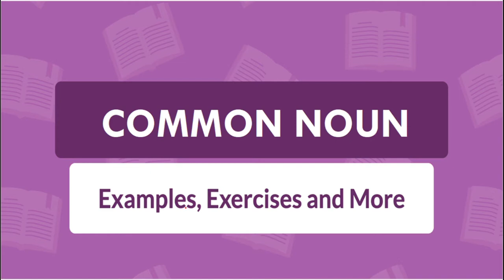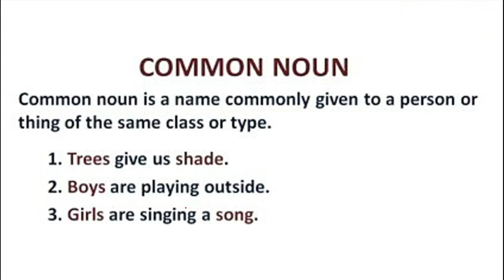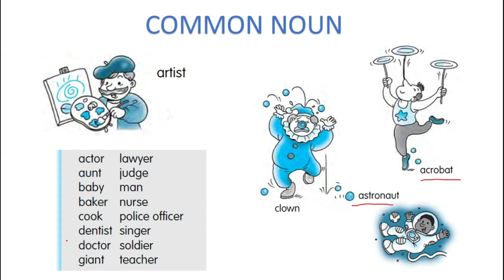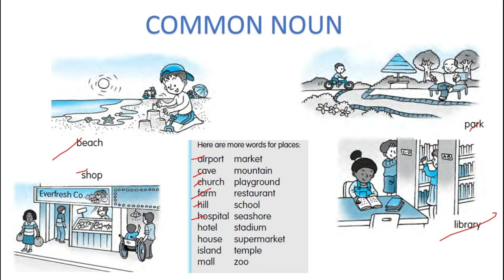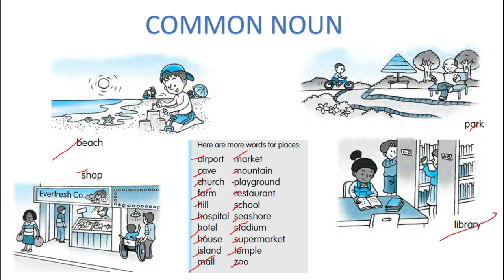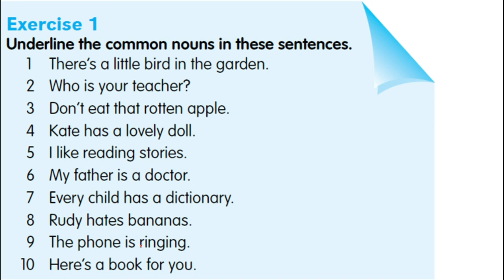noun english grammar : Common Noun | learn english through hindi | अब अंग्रेजी सीखना आसान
We will learn english through hindi and this lecture talks about noun english grammar.

Welcome to Aacharya online platform
This is english series for you.
we are trying to learn english through hindi and the topic of this lecture is common nouns and proper nouns.
we are studying types of noun and the name of this series is  english grammar lessons for beginners. its the basic english grammar for beginners
with noun english grammar. We are trying to provide best content for you.
noun english grammar dear sir will provide study material.
This is Aacharya online platform for you.